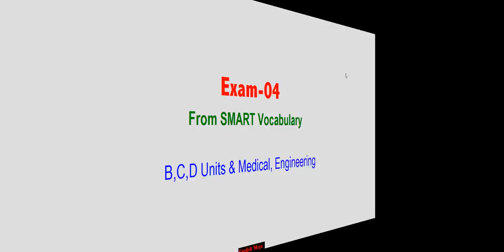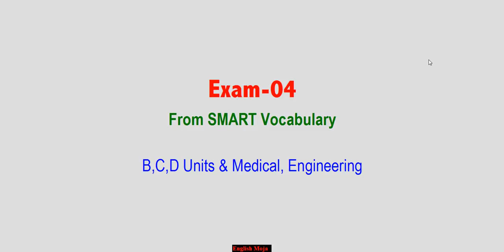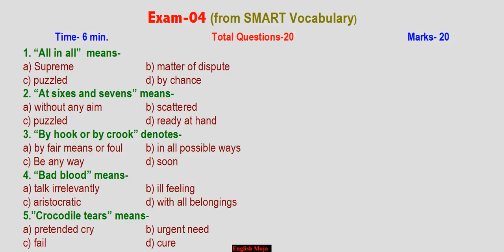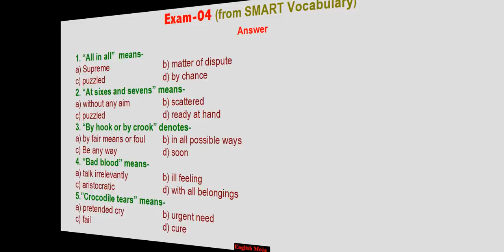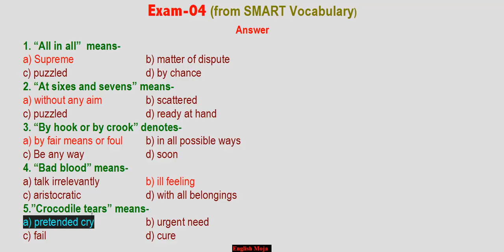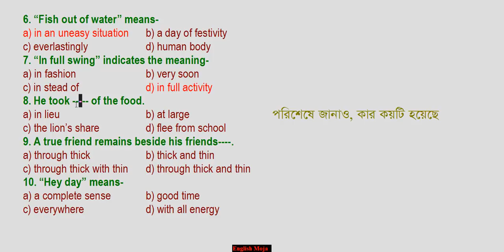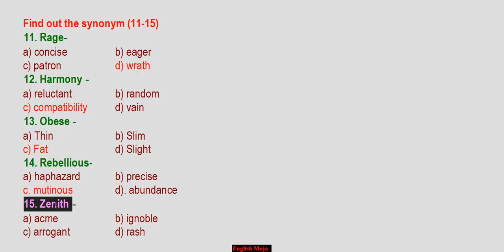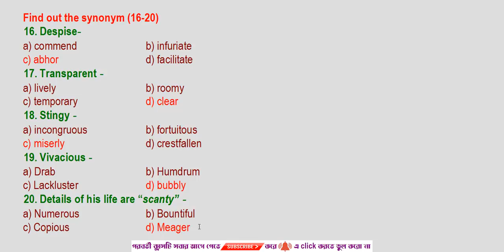Exam-04 (From SMART Vocabulary) | Admission English-2019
This exam will help you to complete your admission preparation.
Specially-B,C,D units as well as Medical,Engineering English